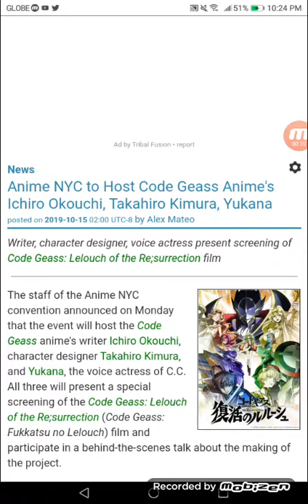Anime NYC to Host Code Geass Anime's Ichiro Okouchi, Takahiro Kimura, Yukana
Writer, character designer, voice actress present screening of Code Geass: Lelouch of the Re;surrection film